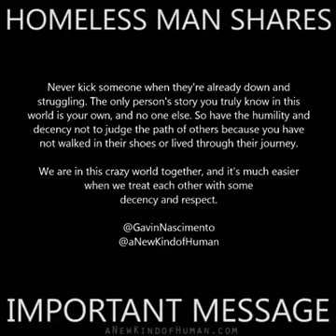Homeless man share important message